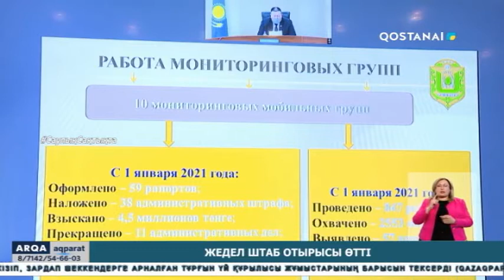Жедел штаб отырысы өтті